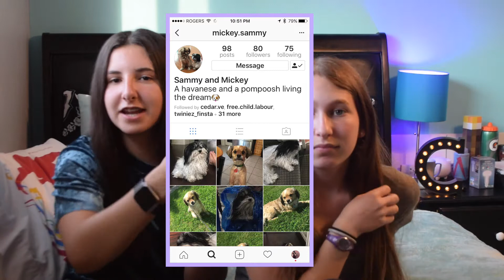Gymnastics Q & A